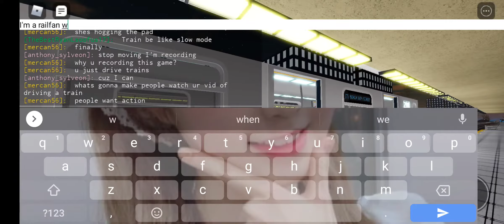Roblox: PA5 in Operators Life